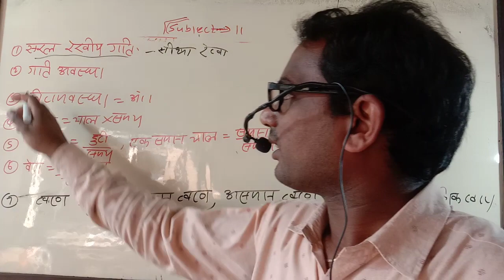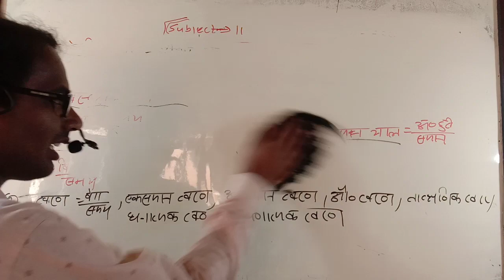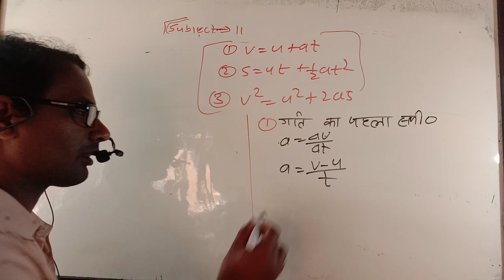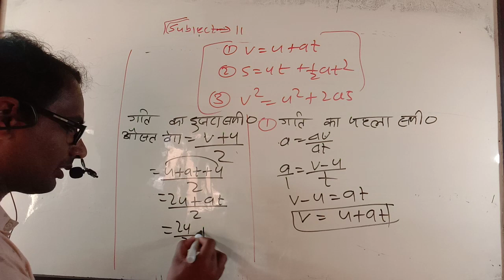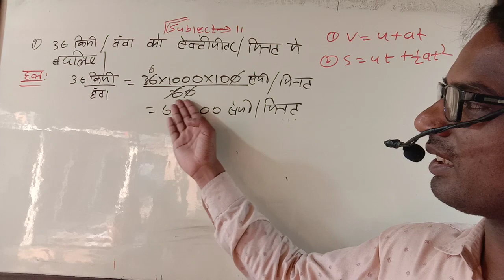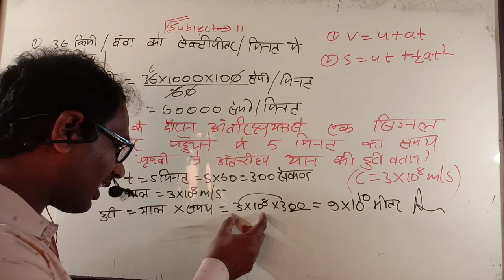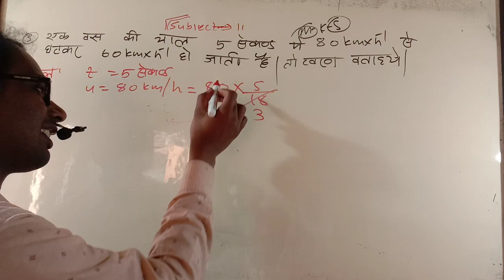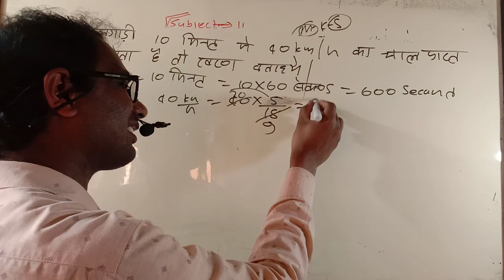class 11 physics lesson सरल रेखीय गति से सम्बन्धित प्रश्न और आंकिक प्रश्न और इसका हलall topics in o